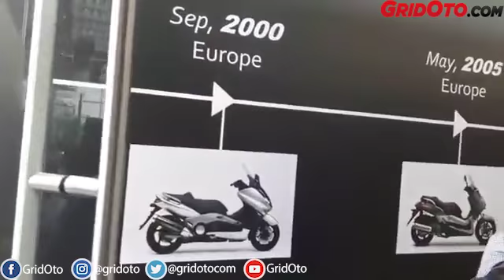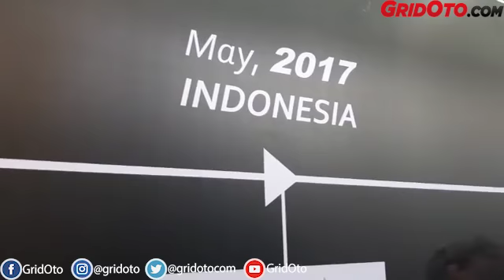Suasana Peluncuran Motor Yamaha Terbaru Di Indonesia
kali ini GridOto sedang berada di acara peluncuran motor baru dari Yamaha untuk Indonesia.

Suasananya cukup ramai di acara ini, mau tau motor terbaru apa sih yang akan diluncurkan oleh Yamaha?

Saksikan terus ya live dari GridOto.com

Selamat menyaksikan.